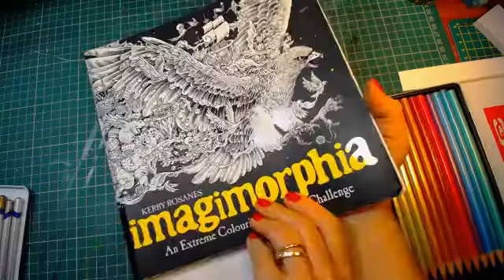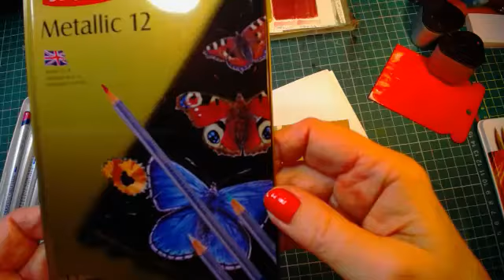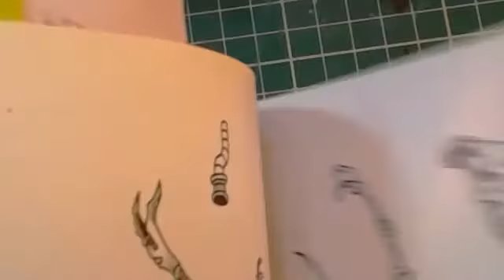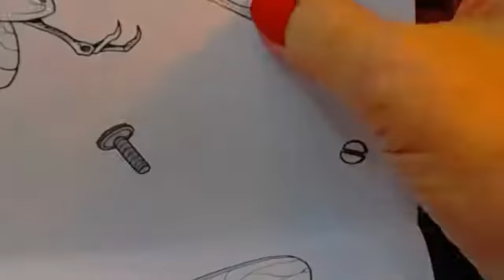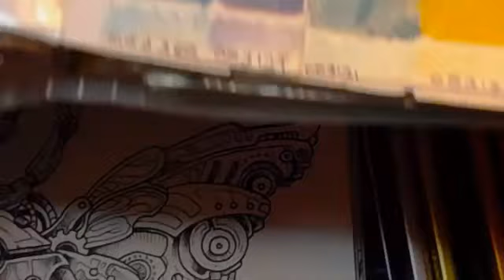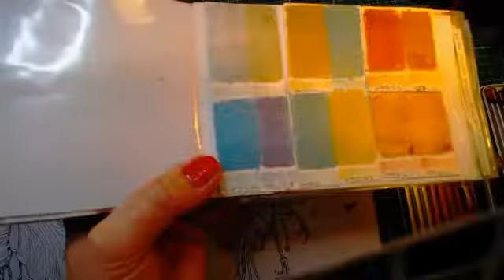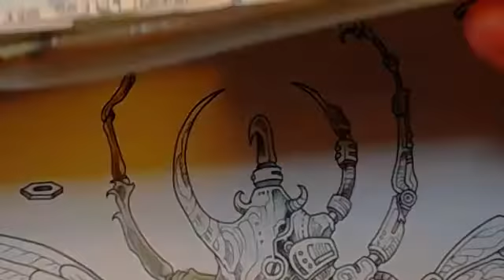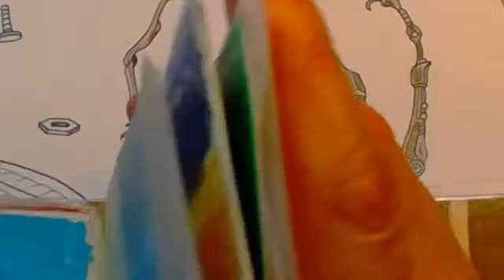Derwent and Caran D'Ache metalic water colour pencils in my little book of colours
Derwent and Caran D'Ache metalic water colour pencils in my little book of colours - Captured Live on Ustream